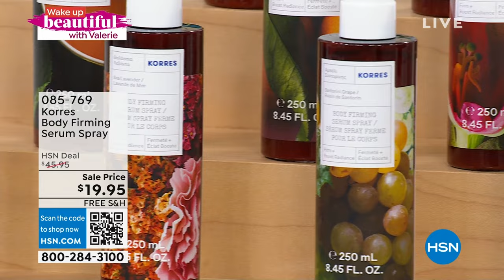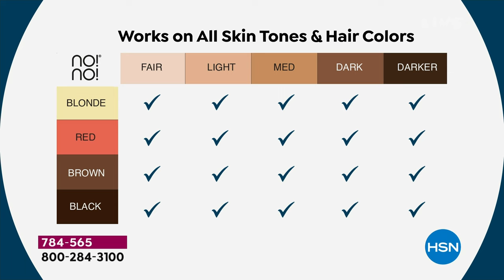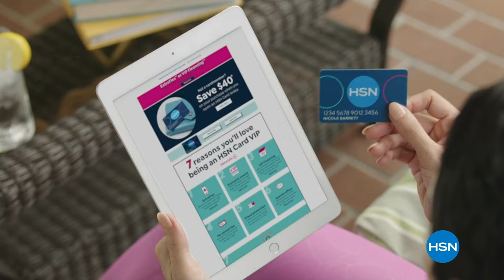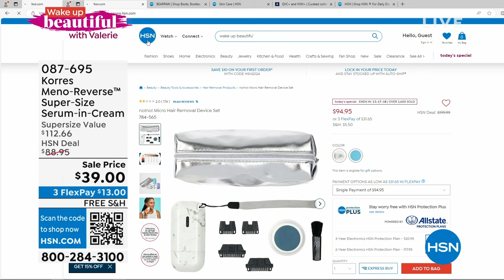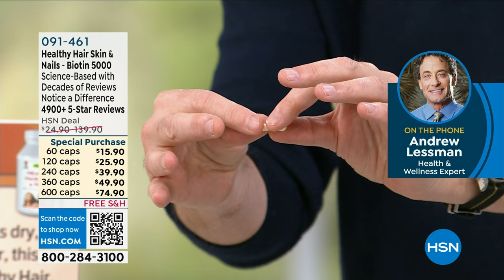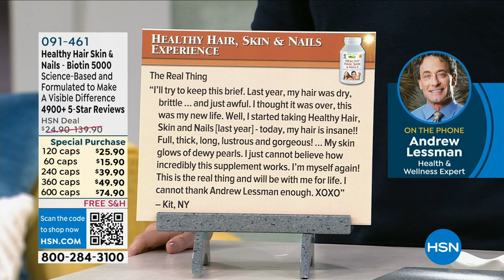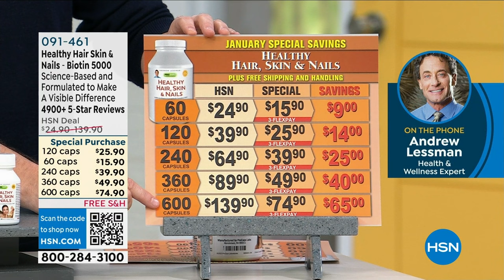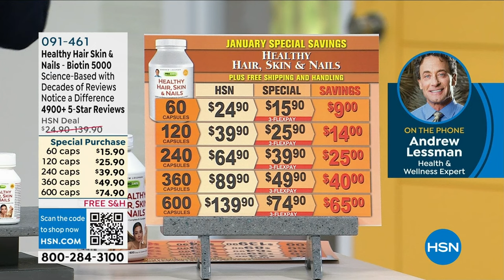HSN | Wake Up Beautiful with Valerie 01.10.2024 - 10 AM